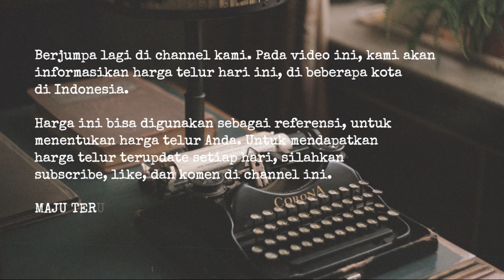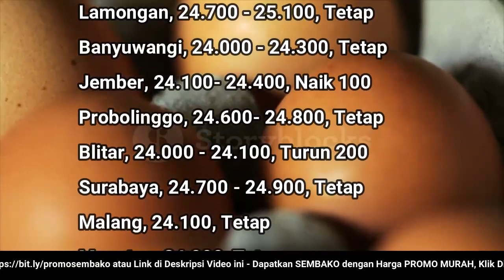🔴 UPDATE: Harga Telur Ayam Ras Hari Ini, Rabu 27 Juli 2022